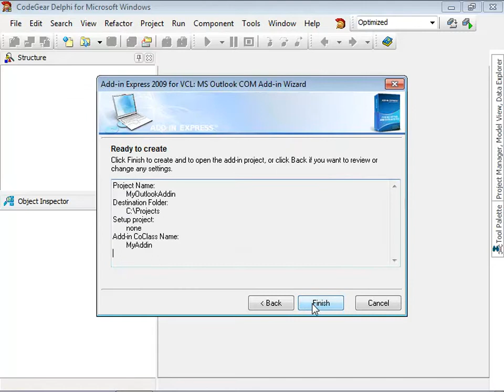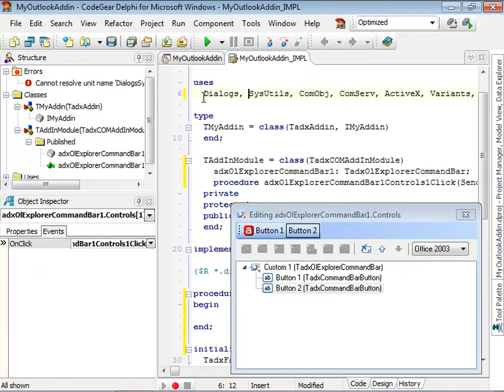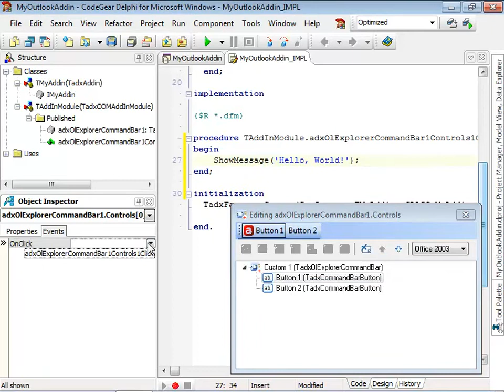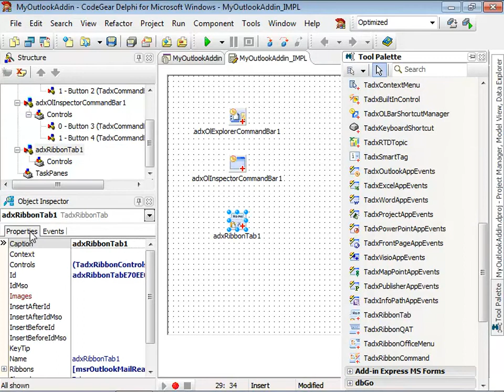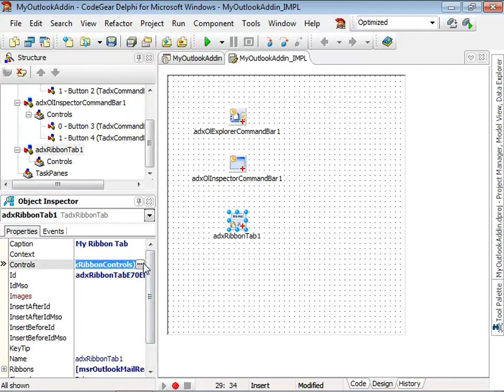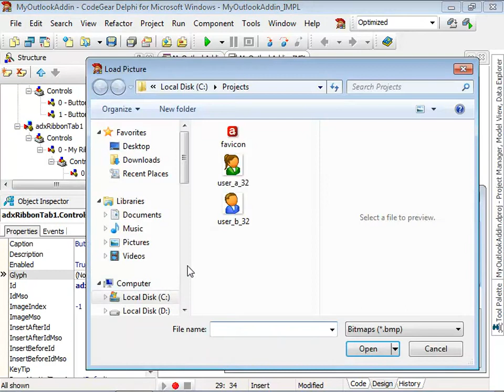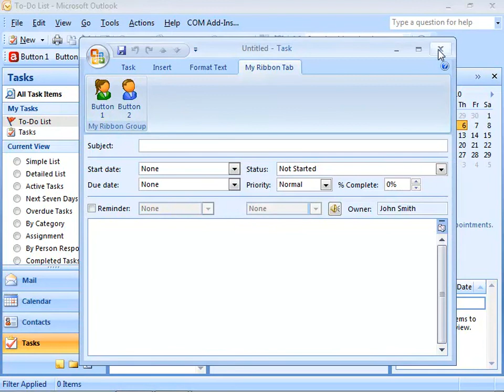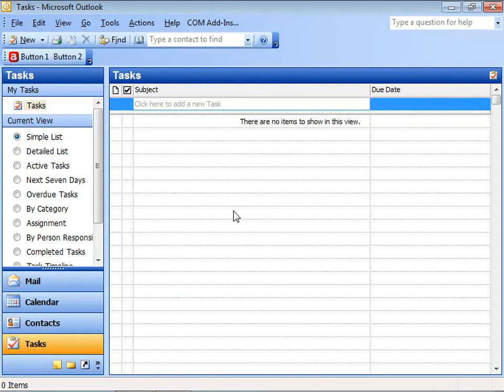Develop Outlook add-in with custom command bars and ribbon tabs (Delphi)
This video shows how to create and Outlook add-in with custom command bars and ribbon tabs for Outlook 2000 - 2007 with Add-in Express for Office and Delphi